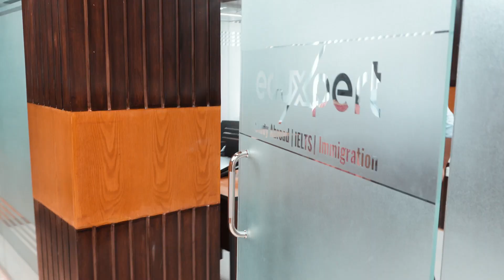Holding a Door | Common Etiquette and Manners | Episode - 1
আমাদের দৈনন্দিন জীবনে Shopping Mall, Office, School, College ইত্যাদি জায়গায় কারো জন্য দরজা ধরা একটি গুরুত্বপূর্ণ Manner। আমরা কে কে এই Manner-টি ফলো করি? আমাকে কমেন্টে অবশ্যই জানাবেন।